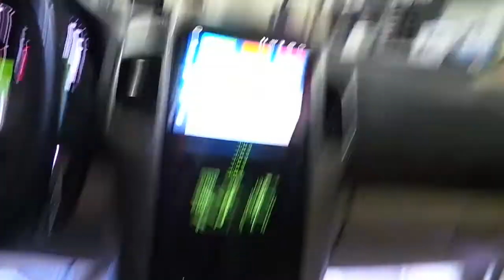Chevrolet Captiva Araç içi yer LED ambians uygulaması